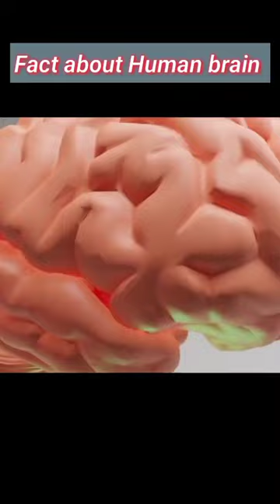Human brain fact 🔥😱🤯 yt short#trending videos short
Human brain fact 🔥😱🤯 videos short
health fact
body fact
human miscl fact
videos
amazing fact
s2gyan fact
world fact
hindi short fact
scence fact